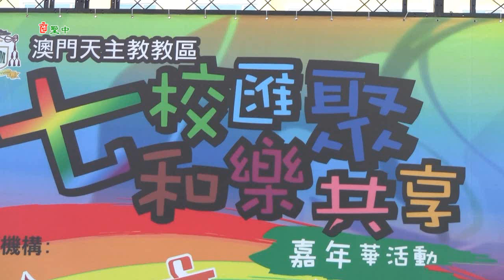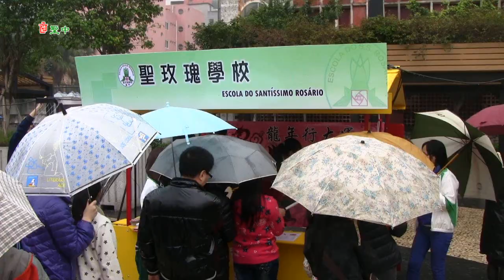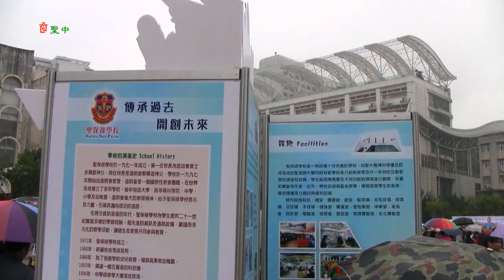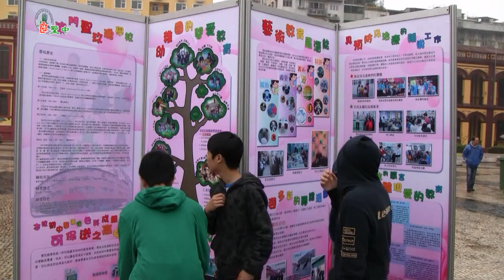2012 02 25 澳門天主教教區七校匯聚和樂共享嘉年華活動 cdsj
活動：澳門天主教教區七校匯聚和樂共享嘉年華
地點：塔石廣場
日期：2012年2月25日
影片錄影：區鉉沼
相片攝影：梁樂華
影片編輯：區鉉沼
影片製作：澳門聖若瑟教區中學